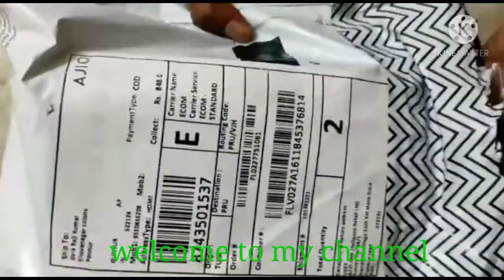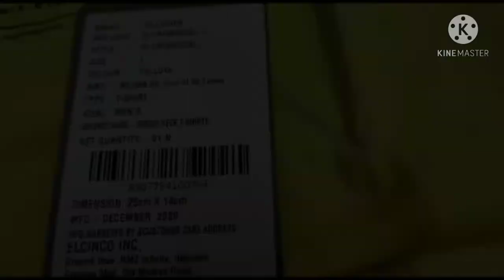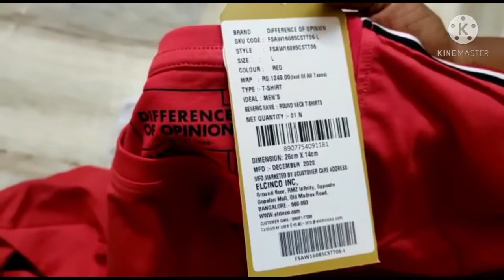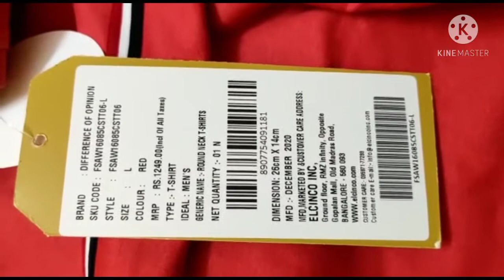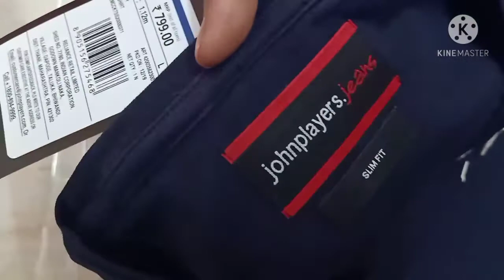Ajio men's ware reviews, t-shirts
Ajio men's ware reviews
Ajio t-shirts review

Referal code. JAGGNDREH